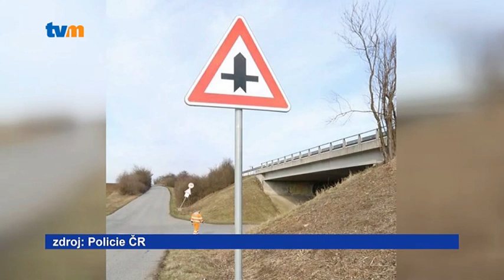Na komplikované křižovatce u Prostějova někdo vyměnil značky. Případem se zabývá policie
Někdo vyměnil značky na křižovatce. Hloupý nápad se naštěstí obešel bez nehody. Policie nyní po pachateli pátrá. Za trestný čin ohrožení provozu případně může skončit až na šest let ve vězení. Čtyři dopravní značky neznámý pachatel vyměnil na komplikované křižovatce u Prostějova. Ty upravovaly přednosti v jízdě. Vedlejší komunikace označil jako hlavní a naopak. Na protiprávní výměnu značek policii upozornil pracovník správy silnic. Ten poté také značení vrátil do původního stavu.